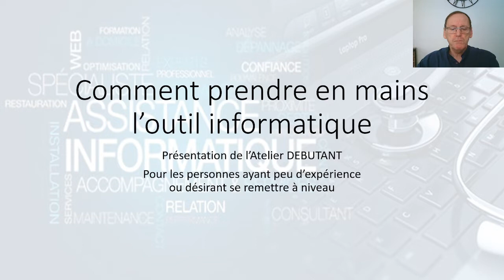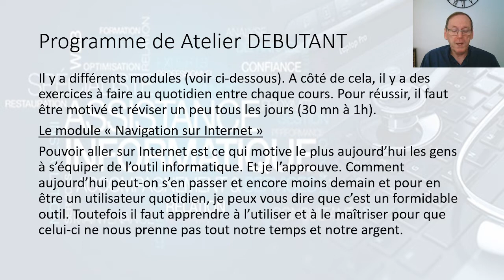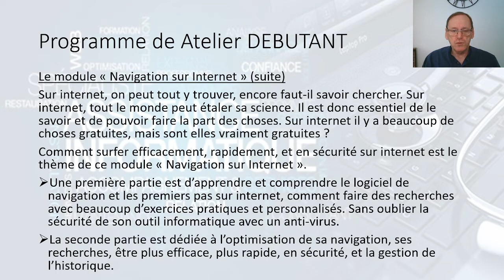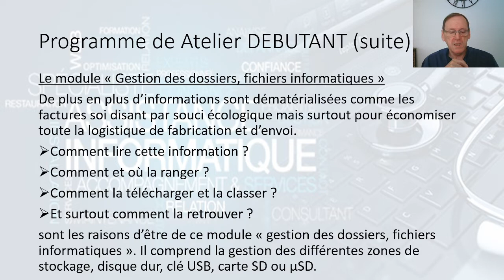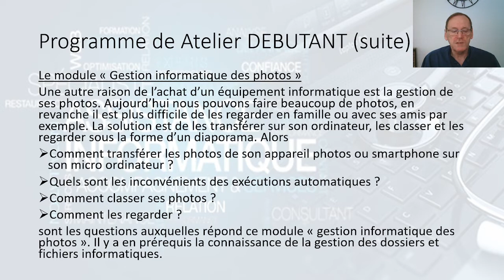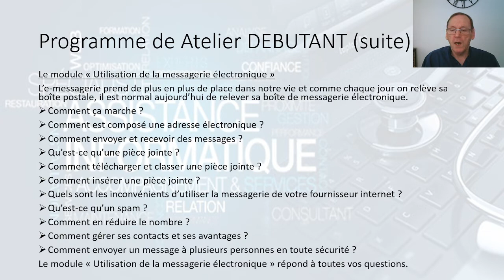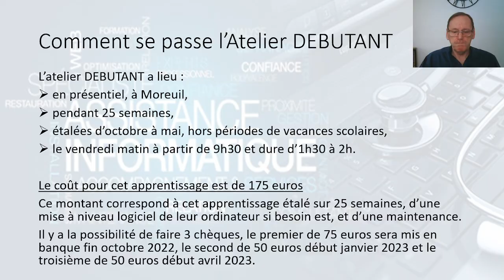Vidéo présentation de l'Atelier DEBUTANT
Vidéo présentation de l'Atelier DEBUTANT des Ateliers Informatiques Moreuil